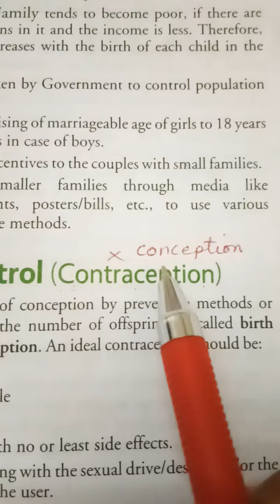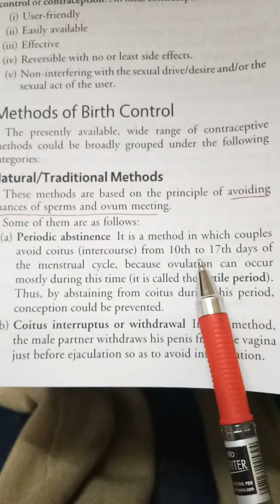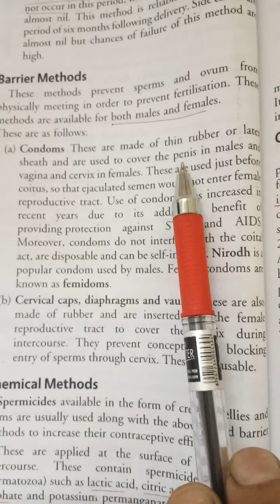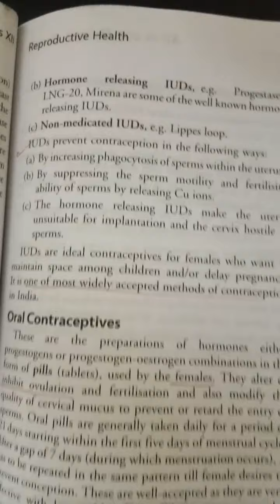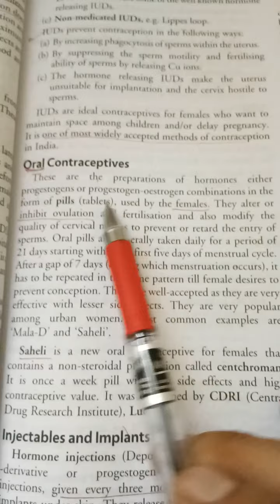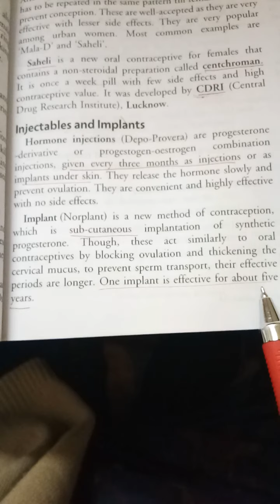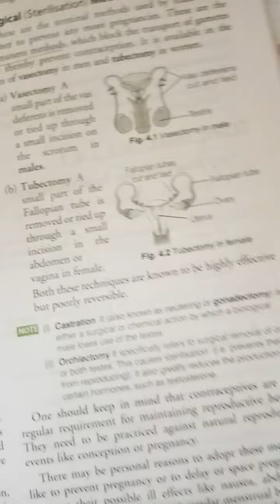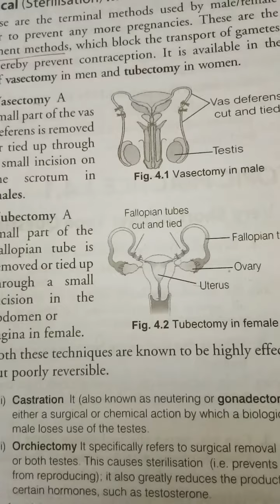Birth control and MTP.. +2